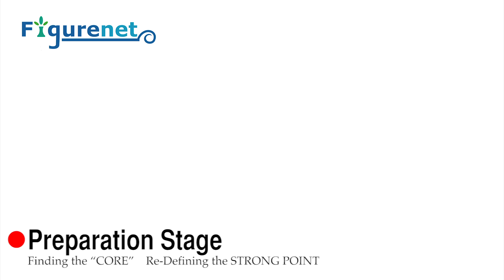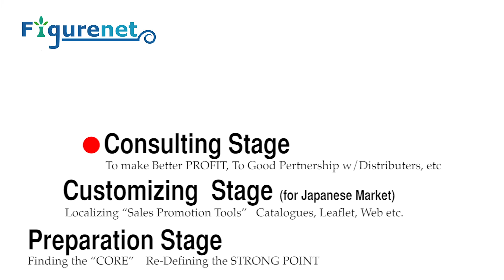盛和塾：好運彩「綠色」支持進入日本市場 數字網（日本）